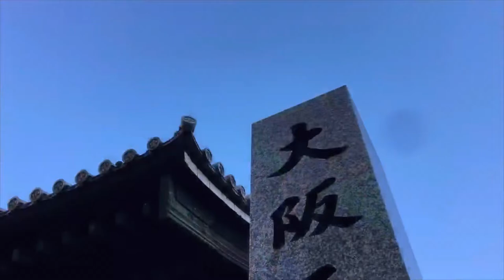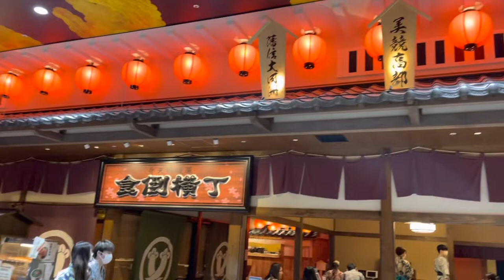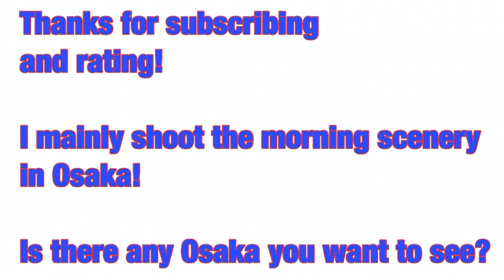【Bentencho OSAKA BAY TOWER solaniwa】Sunday morning May 2022「osaka morning 586 JAPAN」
Today is Sunday May 2022.

Osaka is the spring season.

Let's walk!